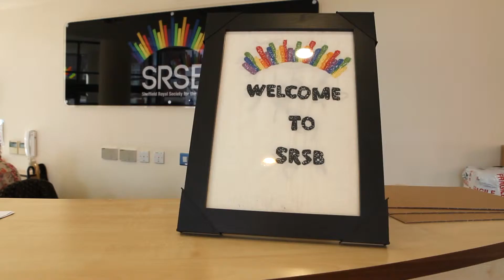Volunteering at SRSB 2019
A short movie featuring the work of volunteers at SRSB. This video was created by students from Sheffield Hallam University.